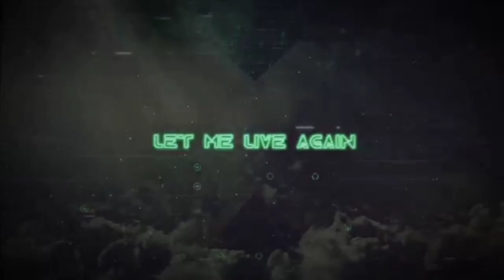Q&A คำถามสายคอสเพลย์ ถามมาตอบไป | XenoXiz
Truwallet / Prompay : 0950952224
ธ.ไทยพาณิชย์ : 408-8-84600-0
ญาณิศา ชูสอน

(เท่านั้น! นอกเหนือจากนี้ขอไม่ตอบนะคะ)